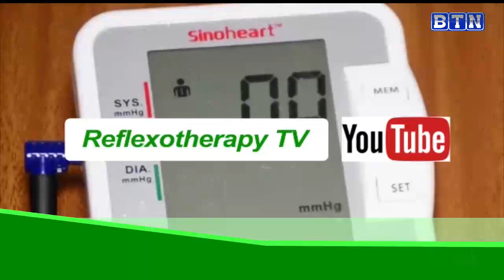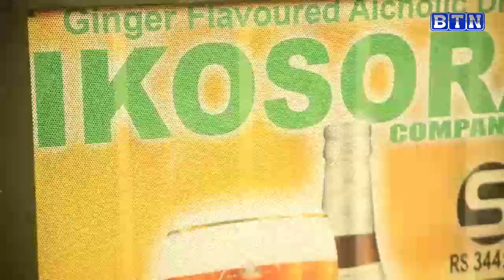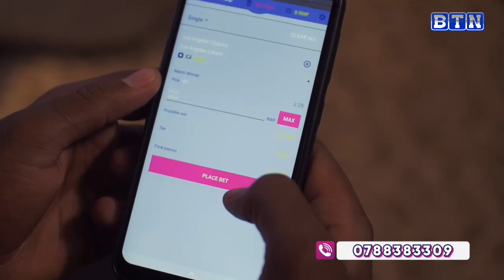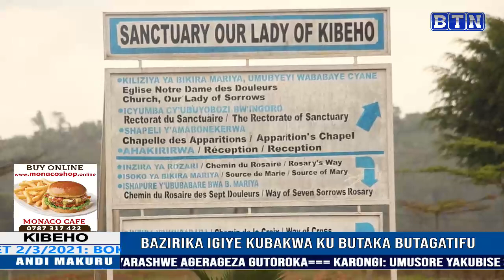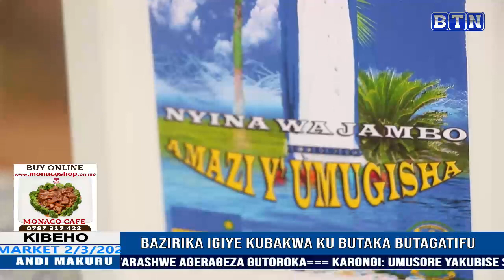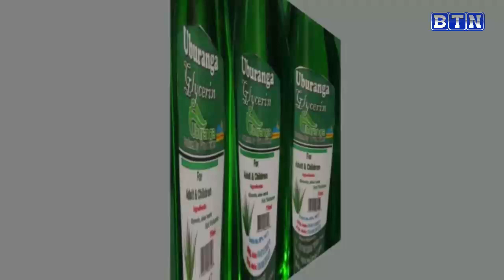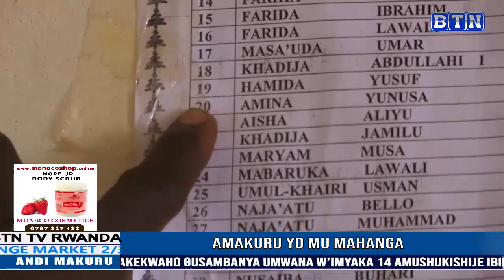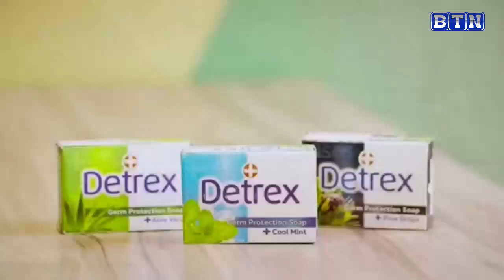AMAKURU YA SAA TATU 2/03: MUSANZE: Yishe abantu babiri ahita atoroka